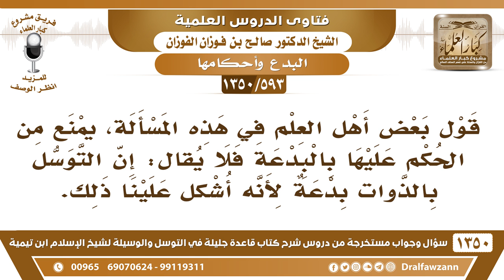[593 /1350] ما صحة قول بعض أهل العلم: إن التوسل بالذوات ليست ببدعة؟ الشيخ صالح الفوزان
-[593 /1350] السؤال: قول بعض أهل العلم في هذه المسألة، يمنع من الحكم عليها بالبدعة فلا يقال: إن التوسل بالذوات بدعة لأنه أشكل علينا ذلك.
 الجواب: لا، لا، بدعة. أن يمنع من الحكم عليها بأنها بدعة هو المُبتدع، هذا بدعة، فلا تجوز، ولا يجوز المخالف للكتاب والسنة من الأدعية، ما يجوز، بدعة، ما خالف الكتاب والسنة فهو بدعة، قال صَلَّىٰ اللهُ عَلَيْهِ وَسَلَّمَ: «مَن عملَ عملاً ليس عليهِ أمرنا فهو رد»، ولا تتردد في أن ما خالفَ الدليل أنه بدعة. والتوسل بالأشخاص بدعة، مخالف للدليل.
للاشتراك في قناة الشيخ صالح الفوزان
أسئلة وأجوبة من شرح قاعدة جليلة ( 1350 ) مقطع

للاستفسار والإقتراحات والدعم
رئيس الفريق
لمشروع كبار العلماء